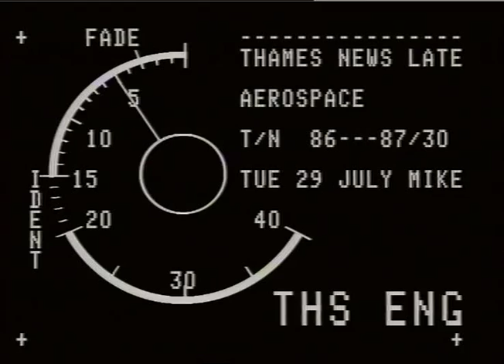BiITISH AEROSPACE PLANT,Weybridge.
BiITISH AEROSPACE PLANT,Weybridge._x000D_
THAMES NEWS. 29.7.86.BRITISH AEROSPACE PLANT,WEYBRIDGE,UN